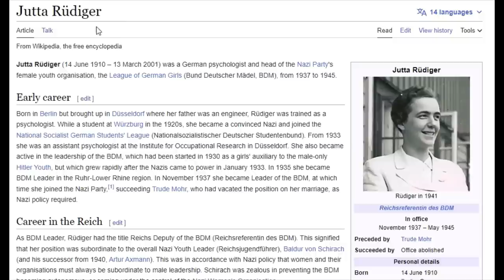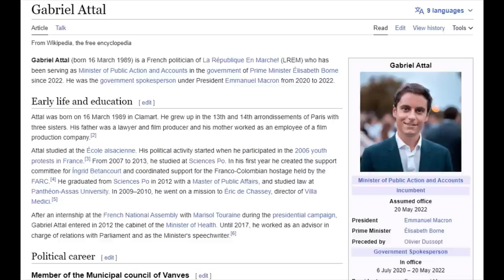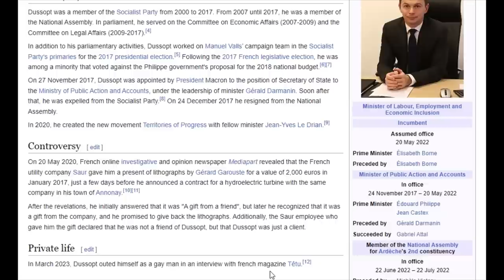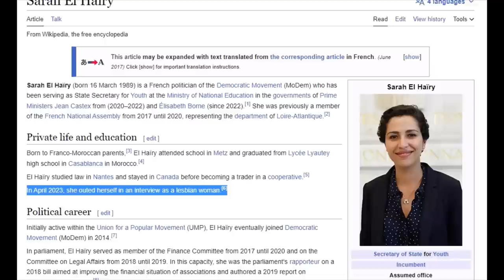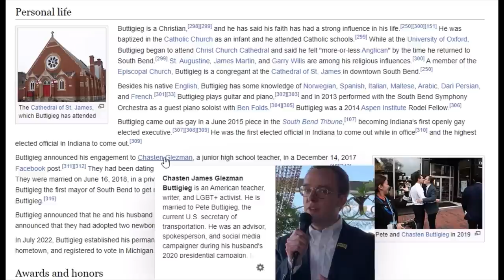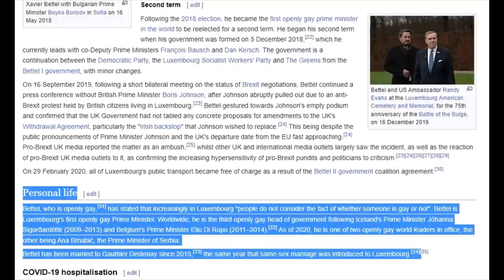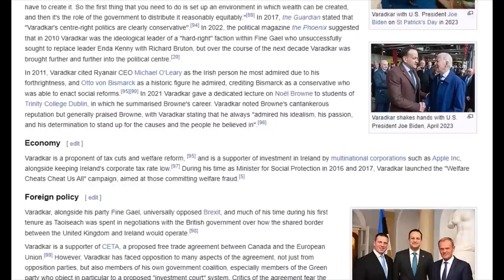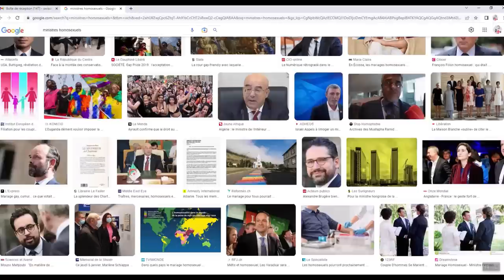Forbidden to Think & Talk is the Essence of "Honi Soit Qui Mal Y Pense"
The French King Philip the Fair and his state Prosecutor Guillaume de Nogaret said in 1307, that the Knights Templars were Sodomites and Satanists, and the King spoke truth; and out of the Military Order of the Templars came the Freemasons, who rule the entire world out of their base in the Alps Switzerland. We're actually being ruled by a severe Evil, and the good King and his powerful Prosecutor saw it all coming . . . . . alas the evil Knights Templars won the War, and the French King lost his head under the Guillotine, and Humanity is globally enslaved by the Forces of Darkness.